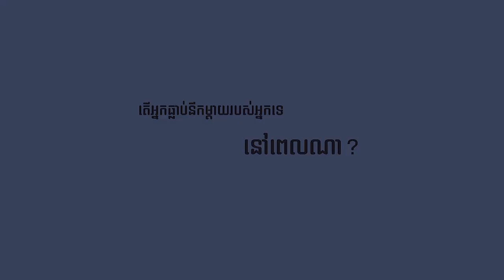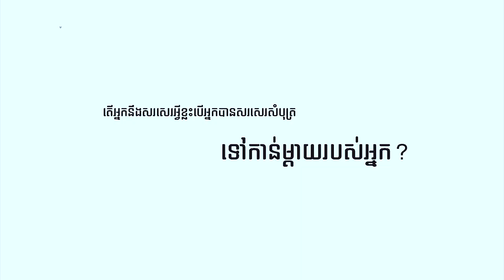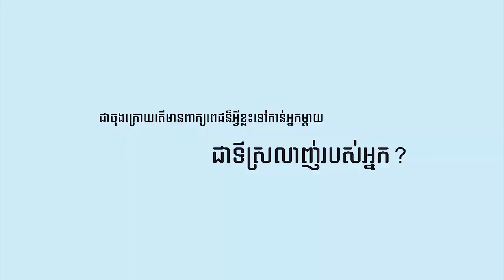តើមាស សុខសោភា និយាយអ្វីខ្លះទាក់ទងនឹងម្ដាយរបស់គាត់?【Official Scoop】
បទ៖ បំពេម្ដាយ
ច្រៀង៖ មាស សុខសោភា
និពន្ធទំនុកច្រៀង៖ ម៉ានិត វីរ៉ាយុត្ត & សយ រតនា
និពន្ធ Melody៖ ងួន សុបិន
និពន្ធបទភ្លេង៖ ចាប ចំរើនមករា
រៀបចំ៖ អ៊ុក រតនា
ផលិតកម្ម ទីក្រុង ភាពយន្ត [Town Production]